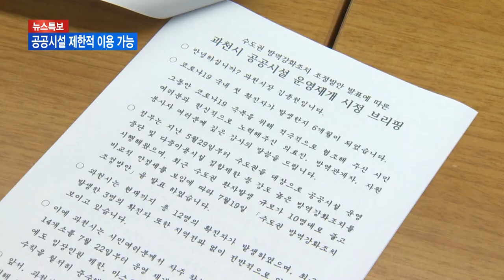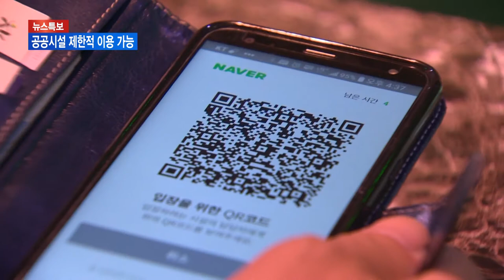[과천] 과천시, 22일부터 주요 공공시설 일제 개방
정부가 수도권의 방역강화조치를
다소 완화한 가운데
과천시가 지역 내 주요 공공시설들의 운영을
재개하겠다고 발표했습니다.
22일부터 제한적인 이용이 가능해집니다.